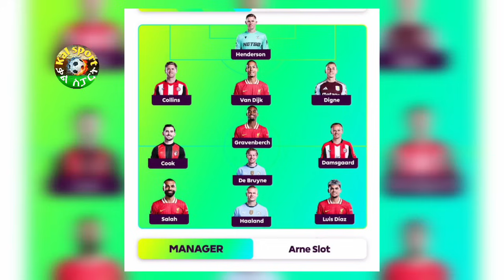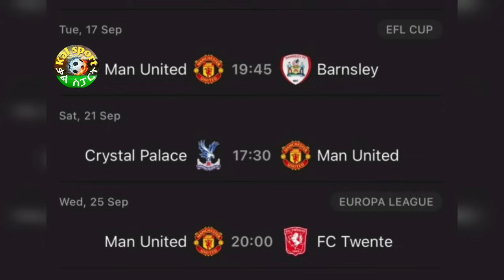ስፖርት ዜና 03 Sept 2024 ማክሰኞ | kal sports